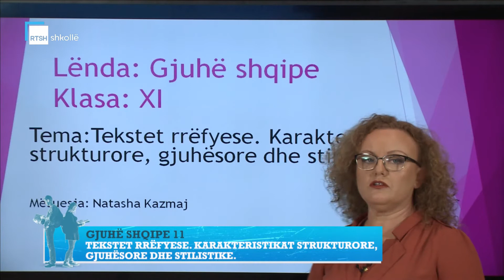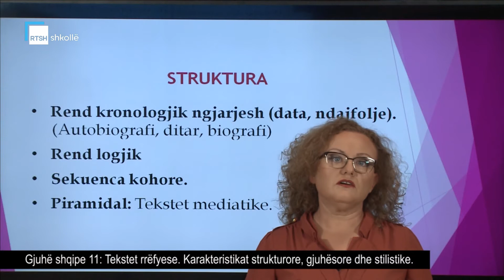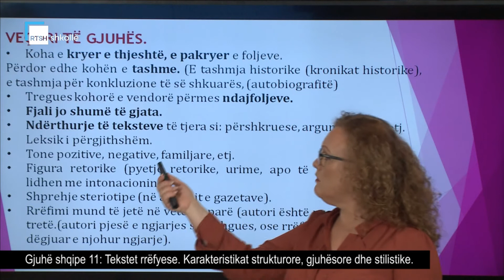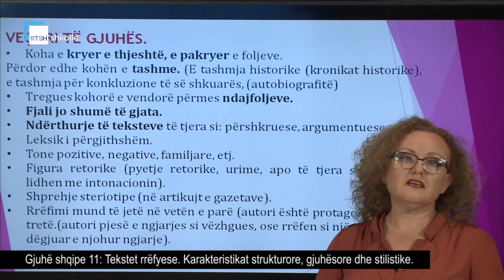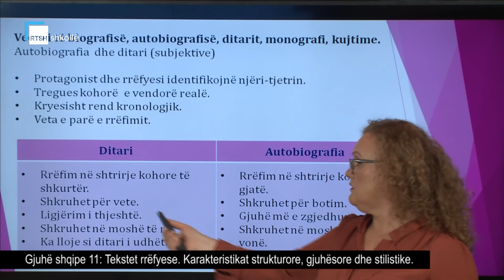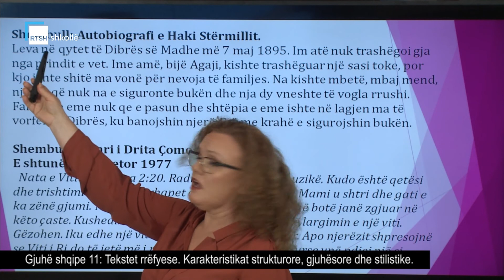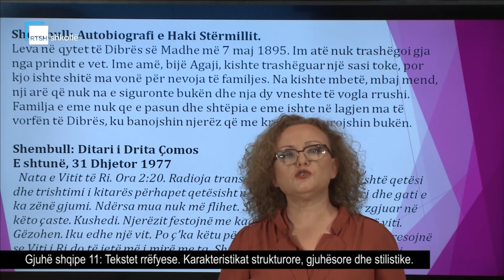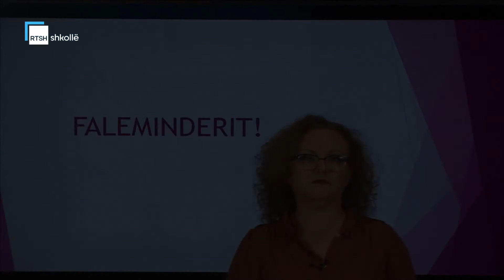Gjuhë shqipe 11 - Tekstet rrëfyese: Karakteristikat strukturore, gjuhësore dhe stilistike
Mësuese Natasha Kazmaj